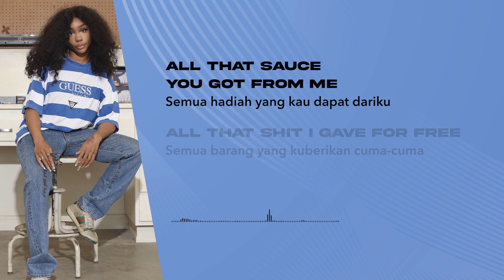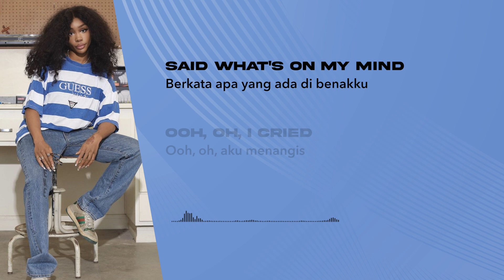SZA - SOS (Lirik Lagu Terjemahan)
🎵 Judul : SOS
🎙️ Penyanyi : SZA

📝 Lirik:
[Intro]
Last night, I cried
 Semalam, aku menangis

[Verse]
Give me a second, give me a minute
 Berikan aku sedetik, berikan aku semenit
Nah, lil' bitch, can't let you finish
 Tidak, jalang, aku tak bisa biarkan kau selesai
Yeah, that's right, I need commissions on mine
 Yeah, betul sekali, aku butuh komisi untukku

All that sauce you got from me
 Semua hadiah yang kau dapat dariku
All that shit I gave for free
 Semua barang yang kuberikan cuma-cuma
I want it back, want it back
 Aku ingin kau kembalikan, ingin kau kembalikan

This ain't no warnin' shot
 Ini bukan peringatan
Case all you hoes forgot
 Jaga-jaga jika kalian para jalang lupa

Know you been more than lost
 Aku tahu kau lebih dari tersesat
Without me, I'm so
 Tanpaku, maka aku
Comin' back, I'm so greasy
 Akan kembali, aku sangat licik

Ex-nigga, he so needy
 Sang mantan, dia sangat manja
Punk ass tried to replace me, but the stakes is too high
 Si brengsek itu mencoba mencari penggantiku, tapi pertaruhannya terlalu tinggi
They can't survive off mini-me
 Mereka tak bisa bertahan dengan tiruanku

I'm talkin' pedigree
 Aku berbicara tentang garis keturunan
Ain't no writers, that's just me
 Bukan penulis-penulis, itu hanya aku
Ain't no spiteful, I'm just tea
 Tidak mendendam, aku lah gossipnya
Can't hate a bitch for free
 Tak bisa membenci seorang jalang cuma0cuma
Talkin' I'm off the bench like Brady
 Berbicara aku terusir seperti Brady

I'm pressin' niggas like KD, it's up
 Memberi orang tekanan seperti Kevin Durant, semua tergantung..

Yeah, nigga, it's up to me
 Yeah, kawan, semuanya tergantung diriku
Remind you of Dеlla Reese
 Mengingatkan kau pada Della Reese

So classic, that ass so fat, it look natural, it's not
 Sangat klasik, bokong itu sangat sintal, terlihat natural, namun ternyata tidak

I talk bullshit a lot
 Aku sering membual
No more fuck-shit, I'm done
 Tak perlu hal tak penting lagi, aku sudah usai
Damn right, I'm thе one
 Benar sekali, akulah orangnya
Damn right, I'm the one
Comin' back, she so candid
 Kembali lagi, ia sangat spontan
Comin' back snatched like bandit
 Kembali lagi tercuri bagai maling
Comin' back, this ain't canned shit
 Kembali lagi, ini bukan barang murah
I'm organic with my fresh squeezed
 Aku organik dengan saripati yang segar

I'm dumpin' like press squeeze
 Aku memberikannya seperti mengangkat beban
I'm horny like, "Suck these"
 Aku sedang birahi, seakan seperti “Hisap ini”
So daring like, "Touch me"
 Sangat menantang seperti, “Sentuh aku”
And all the petty shit aside
 Dan mengesampingkan semua hal sepele
All the funny shit aside
 Mengesampingkan semua hal tidak jelas
I just want what's mine
 Aku hanya ingin hal yang sepantasnya milikku
Mine, oh
 Milikku, oh
 Aku hanya ingin apa yang sepantasnya milikku

And I cried and cried
 Dan aku menangis dan menangis
Said what's on my mind
 Berkata apa yang ada di benakku

Ooh, oh, I cried
 Ooh, oh, aku menangis